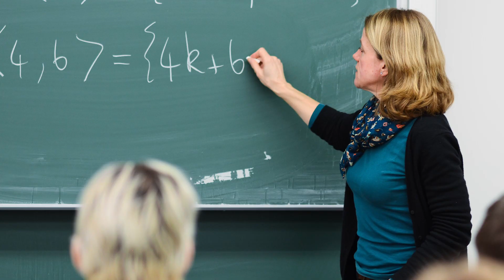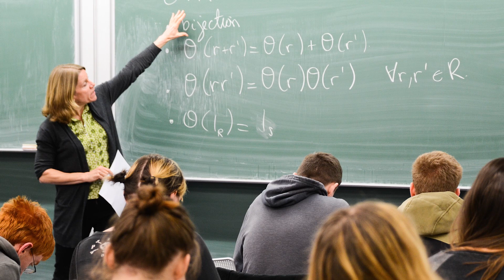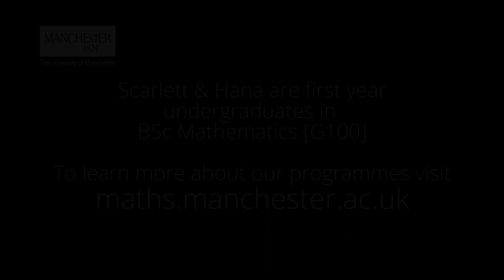First Year BSc Mathematics with Scarlett & Hana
Scarlett and Hana sit down to discuss their experience of their first year of their undergraduate BSc Mathematics [G100] degree at the School of Mathematics, University of Manchester.